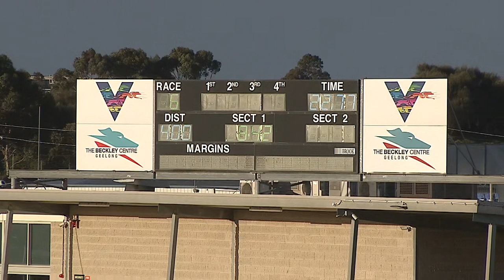GEL TUE 08 SEP 20 R6